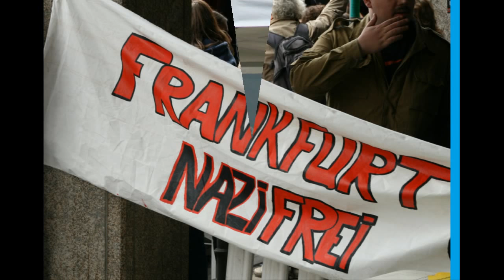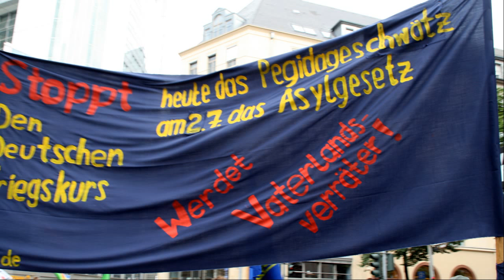Antinazi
Protest gegen Naziaufmarsch am 20. Juni 2015 in Frankfurt/Main